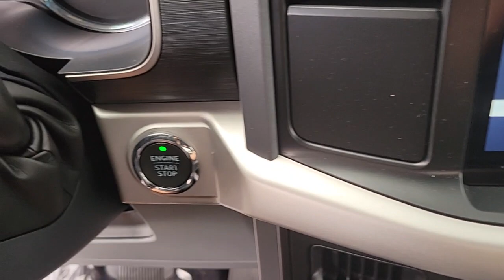2021 FORD F-150 Las Vegas, Henderson, Boulder City, Willow Branch, Nelson, NV 21T0970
Gray New 2021 FORD F-150 available in Las Vegas, Nevada at Gaudin Ford. Servicing the Henderson, Boulder City, Willow Branch, Nelson, NV area.

Gaudin Ford
6625 West Roy Horn Way

2021 Ford F-150 XLT 20/26 City/Highway MPGbrbrWe have been serving the community since 1922 we invite you to visit our store and see our large inventory of Cars SUVs and Trucks. Price includes: $500 - 4Q Retail Bonus Cash. Exp. 01/03/2022